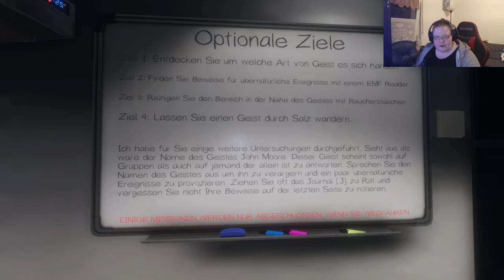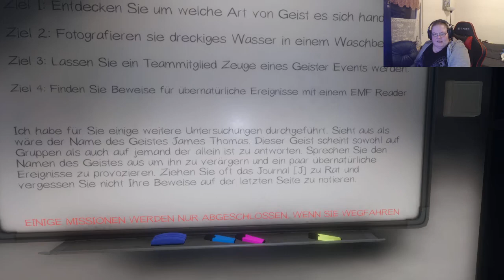Phasmophobia 025 David spielt endlich mit XD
Über  PHASMOPHOBIA

Titel: PHASMOPHOBIA
Genre: Psycho-Horror Coop
Entwickler: Kinetic Games
Publisher: Kinetic Games

Gefallen Euch meine Videos, könnt Ihr gerne ein Däumchen mit Träumchen hinterlassen, oder vielleicht auch Abo. Ich würde mich riesig freuen, auch einem Kommi wäre ich nicht abgeneigt, aber nur, wenn er nicht beleidigend ist ;)